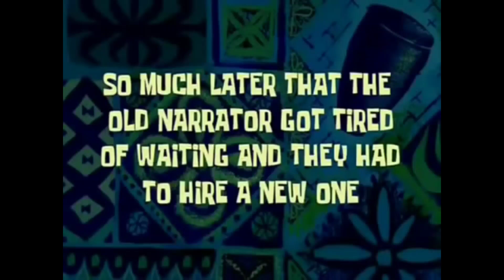Short Ride with My Royal Enfield Interceptor 650 (Udaan) || DipAngama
1 SUBSCRIPTION & LIKE WILL HELP ME TO GROW  .

VLOG
MOTO VLOG
TRAVEL VLOG
INFORMATIVE VIDEO
REVIEW & MY IMPRESSION OF BIKES
REVIEW & My IMPRESSION OF CARS